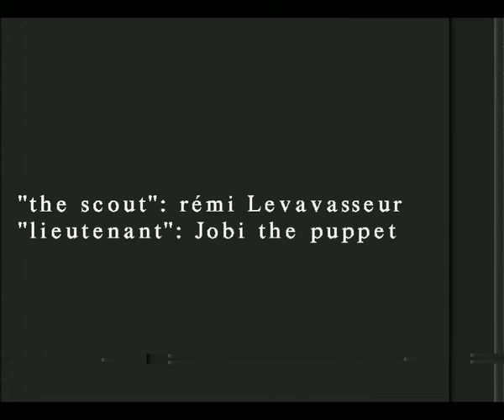the scout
Shot in Pixelvision(PXL2000 camera)